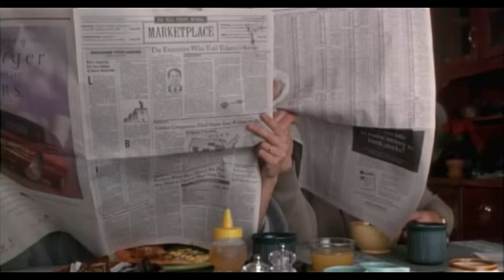Les films de ma jeunesse (Volume 34) Jack..de Francis Ford Coppola...Robin Williams...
Bonjour à tous,donc la je vous présente un nouveau film avec Robin Williams dans les "films de ma jeunesse" L'un de mes film coup de coeur et mon meilleur avec Robin Williams...Bon visionnage et merci à tous ceux qui soutiennent...